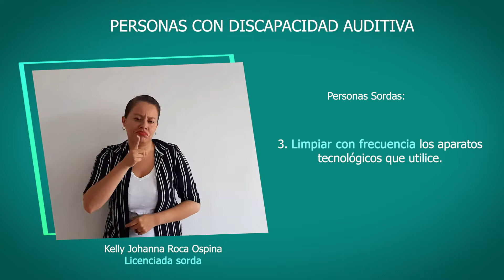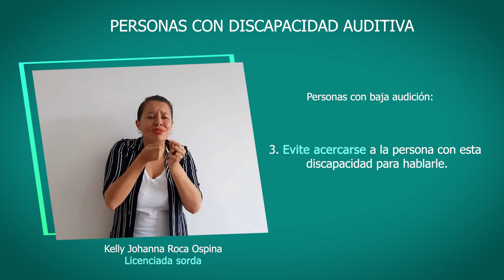Personas con discapacidad auditiva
Si quieres ayudar a una persona con discapacidad auditiva siempre debes recordar que  nos es necesario tener contacto físico, hay distintas formas de llamar su atención como ubicarse frente a ella.